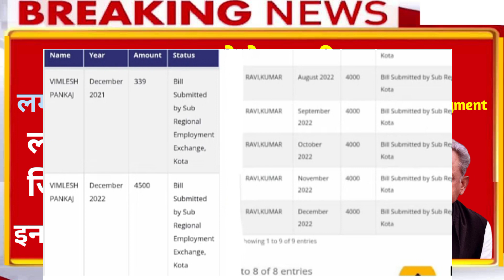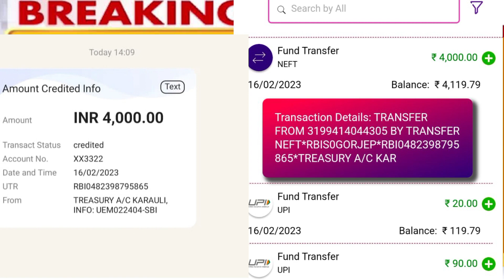लो मौज करो 15 जिलों का दिसंबर पेमेंट आया और बिल पास हुआ 💃 berojgari bhatta latest news december bill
🎉 Highlight videos

👉iss video me aaj ki update ke bare me btaya gya h...🥰🥰➡️

Rajasthan berojgari Bhatta latest news/hr berojgari bhatta
December ka Bhatta kab aaega
berojgaari bhatta latest news
berojgari bhatta,berojgari bhatta latest news,berojgari bhatta approved,today berojgari bhatta latest update,berojgari bhatta kab aayega,november berojgari bhatta,november berojgari bhatta kab aayega,beroj

                   🙏🏻🙏🏻धन्यवाद🙏🏻🙏🏻